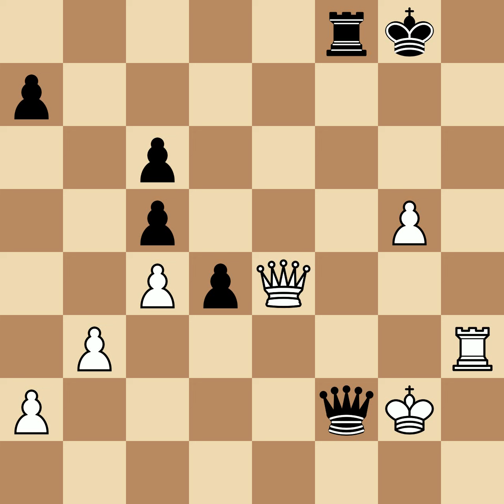Horwitz, Bernhard vs Bird, Henry Edward | London, 1851, 1|2-1